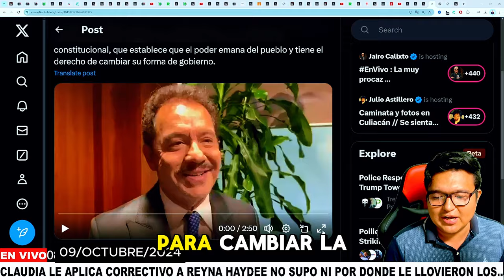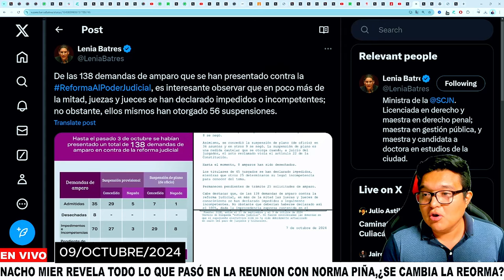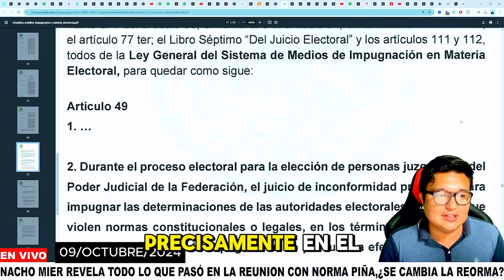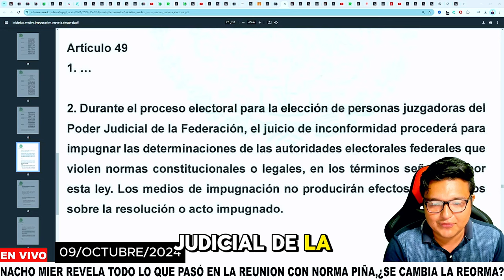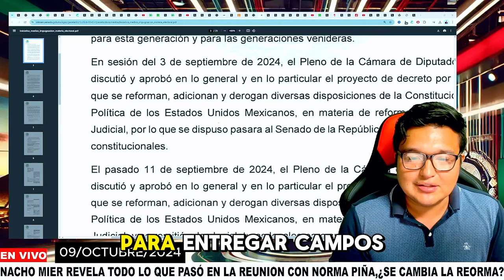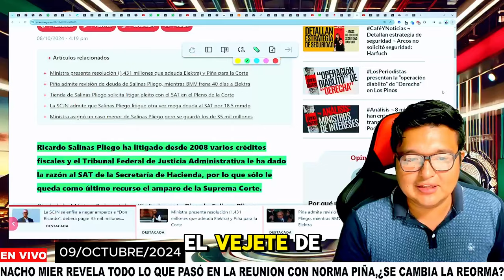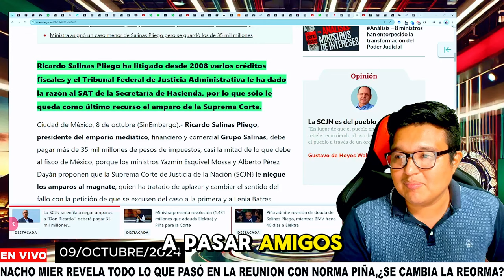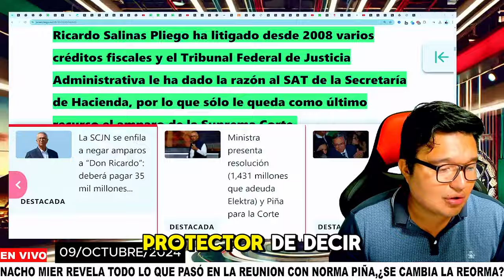🚨MIÉRCOLES NEGRO PARA PIÑA🚨NACHO MIER REVELA LAS INTENCIONES DE LA MINISTRA, ESTO LLEGÓ A PALACIO